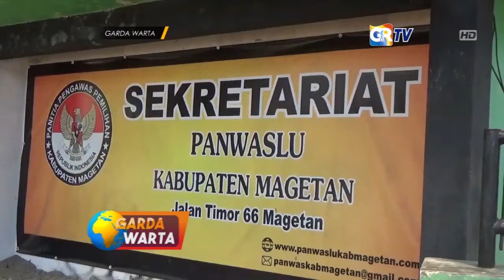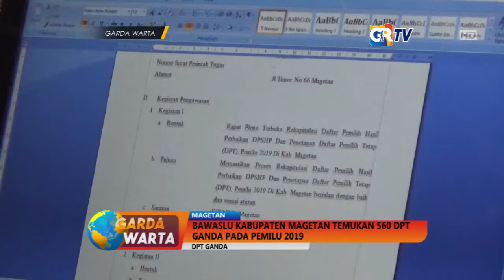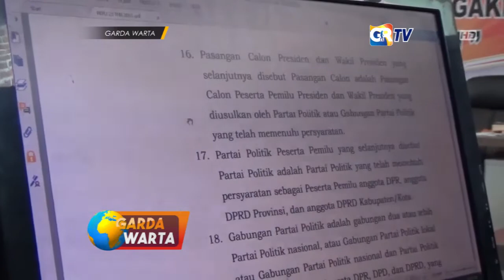MAGETAN - Bawaslu Kabupaten Magetan Temukan 560 DPT Ganda Pada Pemilu 2019